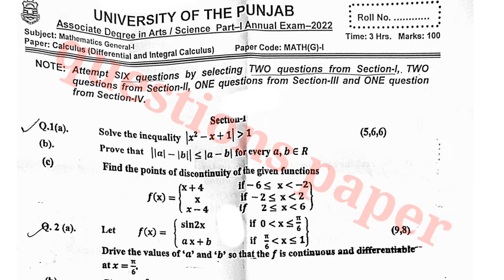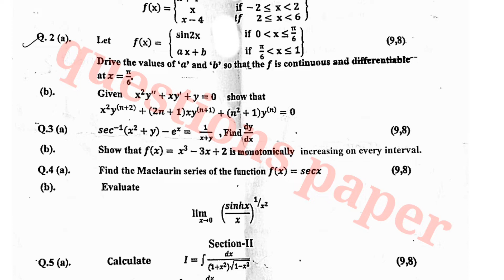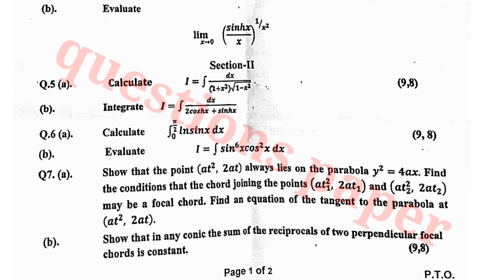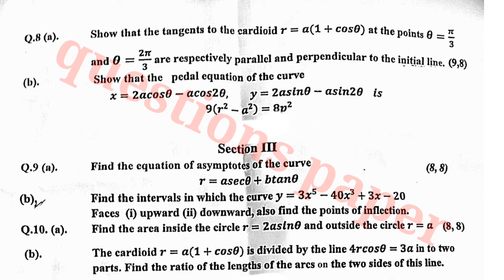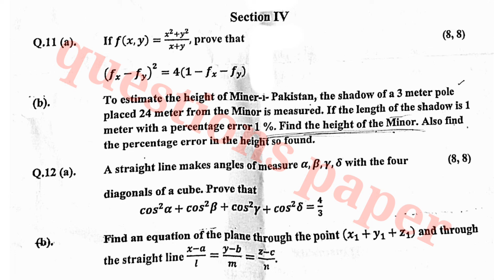Bsc Part 1 Mathematics General paper 2022|Punjab University|Ads general mathematics part 1 paper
Bsc Part 1 Mathematics General paper 2022|ads general mathematics part 1 past papers |Punjab University|

BSC ADS Part 2 Mathematics past papers last five years 2021|Punjab University|
ads part 1 math b past paper
ba bsc ads part 1
punjab university
ads part 1 punjab university math b
bsc ads part 1 math b
past paper
double math
gujrat university
pu ba bsc past papers
bsc math past papers
bsc guess paper
guess paper
punjab university
sargodha university
pu
uos
bzu
iub
gcuf
past paper
today paper
ba
bsc
adp
ads
ada
adc
b.com
b.a guess papers 2023
adp guess paper 2023
ads guess paper 2023
bsc general math important questions
general math
bsc math guess paper 2023
BSC math past paper